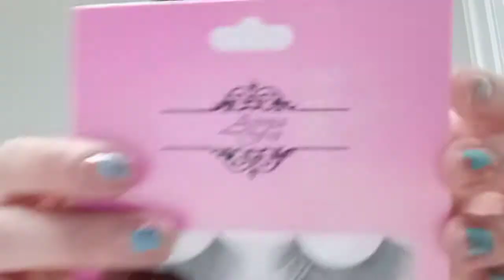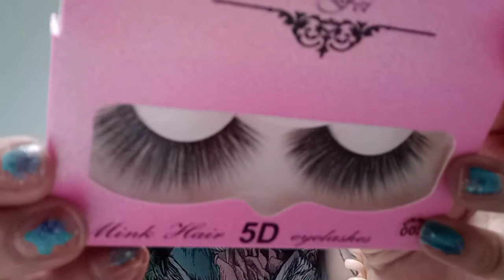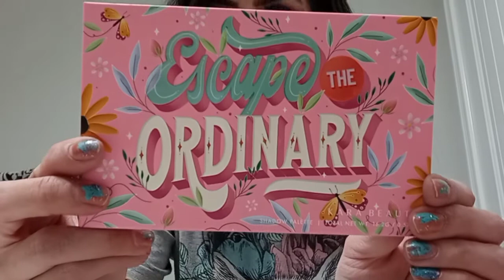Got A Blink wink box out of nowhere! | A mystery box mystery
heres the video i posted the first time I ACTUALLY GOT THE BOX! LOL. Time stamp is in description box of the video. or just go to 17 mins 16 seconds if you'd like :)

I also wanted you guys to know i do not support this company! I had some issues in the past with them, and have been told about them from other people as well :(  I have talked about it in the past. I thought it was cool I got sent a random box, and wanted to unbox it for us all, but I will not be resubscribing because honestly, I don't trust that anything has changed from my first experience. Hope you enjoy the video though  :)